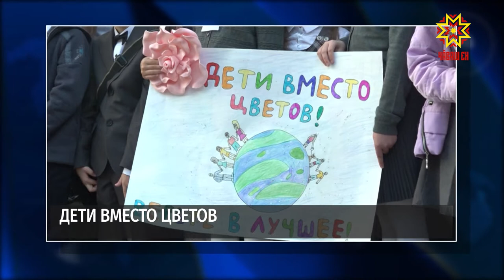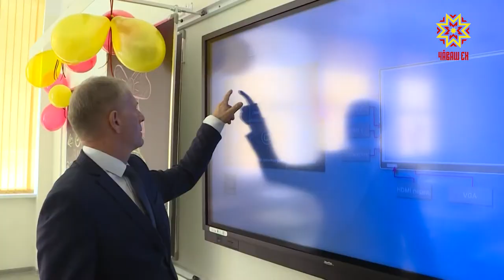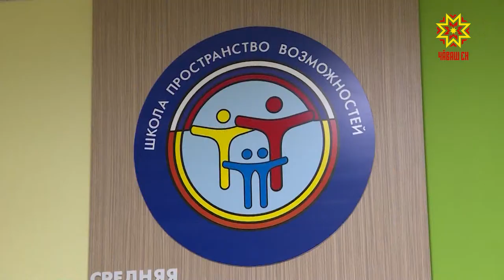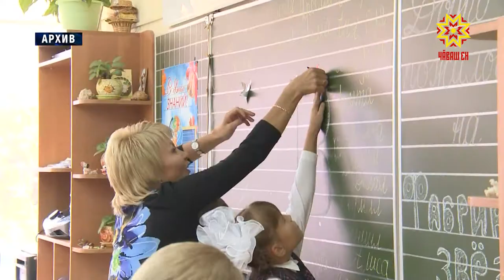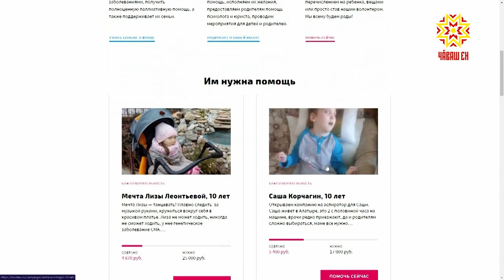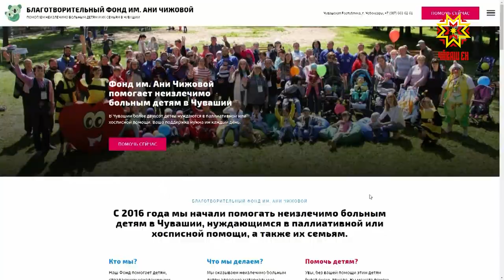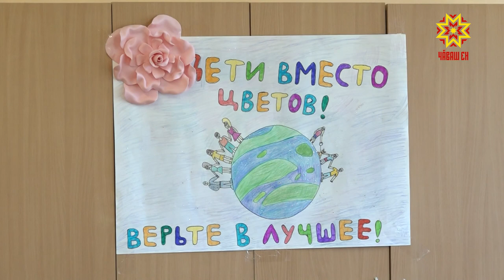Республика 02.09.2019 на русском языке. Вечерний выпуск